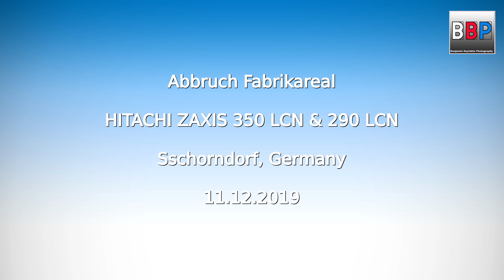HITACHI ZAXIS 350 LCN & 290 LCN @ Work, Abbruch / Demolition, Schorndorf, 2019.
Projekt:

Abbruch Fabrikgelände / Demolition old company site

Ort / Location:
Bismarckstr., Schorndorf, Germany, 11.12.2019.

Maschine(n) / Machinery:
Hitachi Zaxis 290 LCN
Hitachi Zaxis 350 LCN

Camera:
Canon EOS 5D IV